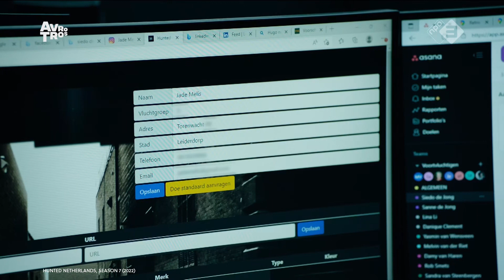Lessons from TV’s Hunted | Responding to a cyber incident | S-RM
In episode 3, Martijn Hoogesteger, Head of Cyber Security at S-RM Netherlands, illustrates how a successful cyber incident response requires skills in digital forensics. These are vital to understanding what has happened to the victim’s system and getting them back online. In the show those same investigative approaches are used to examine fugitives' online activity to gain information on how they will go on the run.